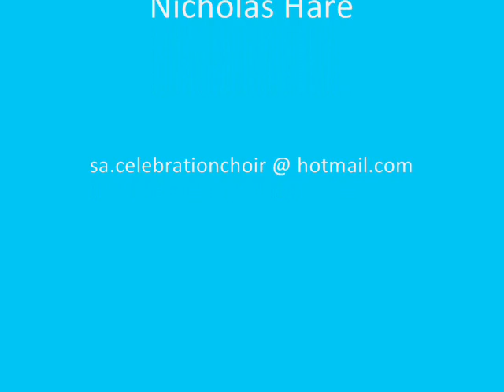Love Divine all Loves Excelling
St Albans Celebration Choir singing
Love Divine - Charles Wesley to "Blaenwern" by W.P. Rowlands.
Descant by Nicholas Hare